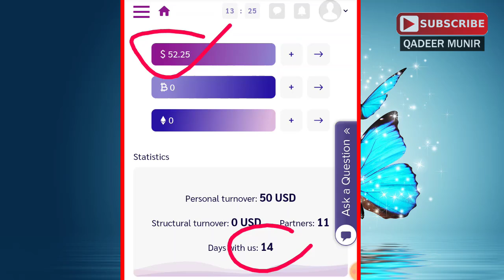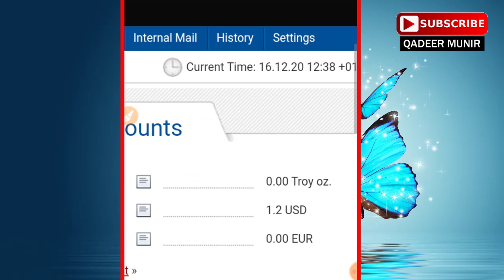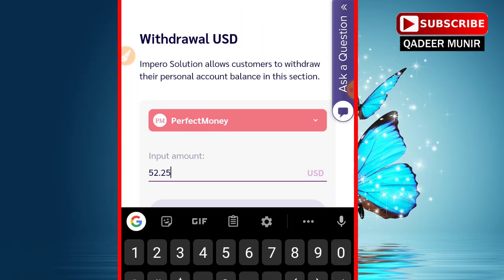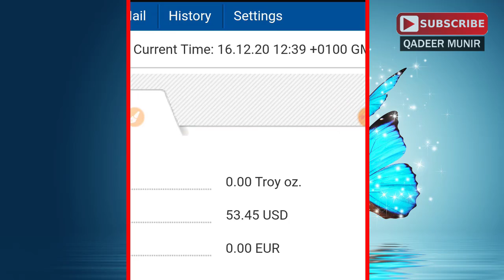how I Earned 52$ By impero.Solutions Site - How to Make Money Online 2021- Live Withdrawal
| LINKS ||